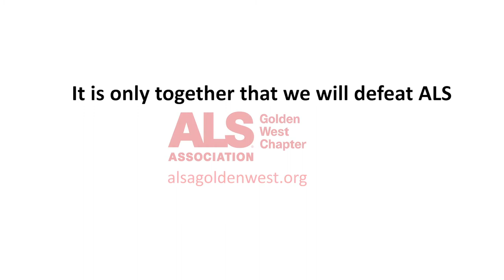Veteran Chuck Schretzman is living with ALS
Please watch our new public service announcement about retired Lt. Col Chuck Schretzman, and his wife Stacy, who bring new meaning to spirit and determination while facing ALS. Today we thank Chuck and all of our veterans & their families for their service. We will never give up our search for effective treatments and cures and to improve the lives of everyone living with ALS. Our thanks to our community partner and sponsor, Cytokinetics, for allowing us to use footage from your documentary short "Behind ALS: Soldier On, The Chuck Schretzman Story", which you can watch in full